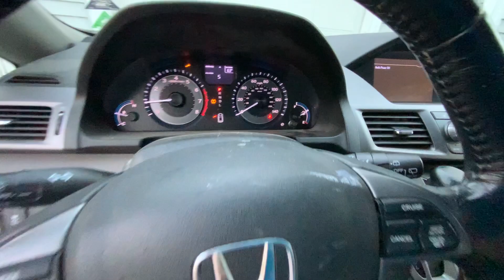2013 Honda Odyssey EX-L startup